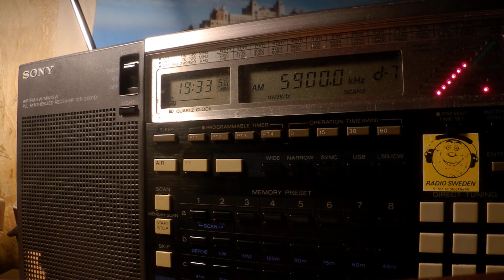22 05 2020 SPL relay BVBN Dardasha 7 in Arabic to ME 1932 on 5900 Secretbrod